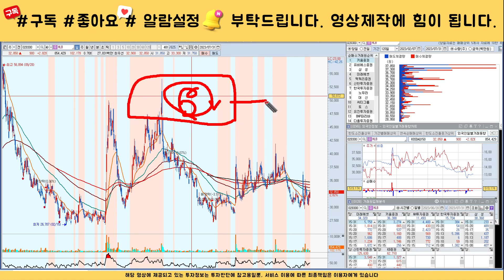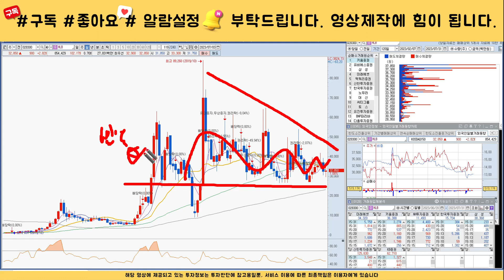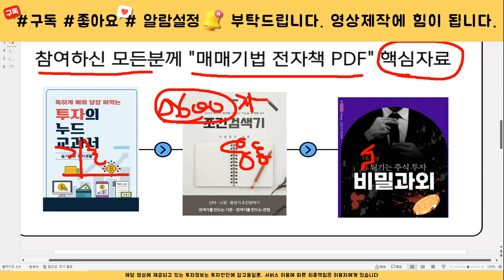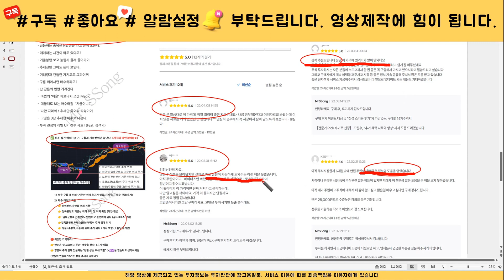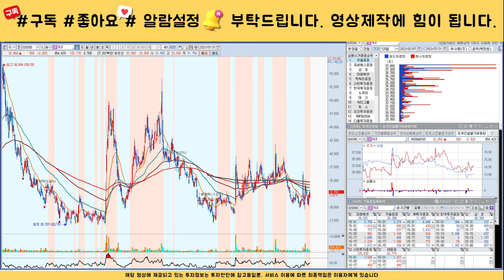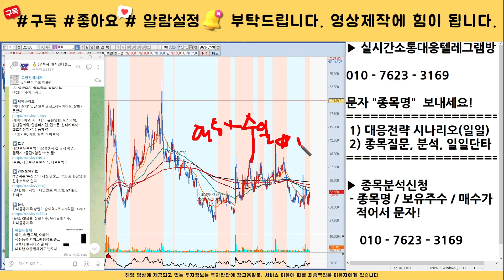[주식]HLB - 주가전망과 대응전략 반드시 확인하세요! 세력 목표가까지는 흔들리지 않아야 합니다